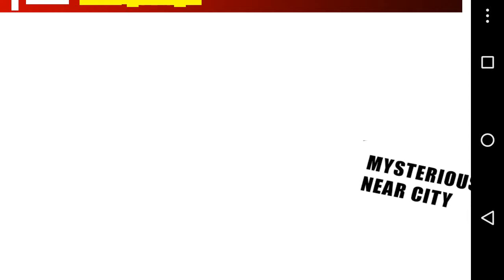Motorola Moto G Spiderman Total Mayhem Lollipop TEST